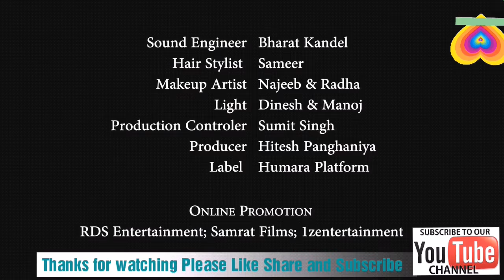Bas do baten Latest Hindi Song Video 2018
Cast/lyrics/music : Hitesh panghaniya
Director : Dibyajyoti
Creative Director: Akhilesh Gaur
Project by : Vishal Kumar
Marketing Team Leader : Neel Ahuja
Camera : Abhayraj Tiwari
Camera Assist. : Manoj Tiwari
EDITOR and DI : Sachin Satnam
Casting : Deepak
Coustume : Satish Saxena
Hair Stylist : Sameer
Label : Humara Platform
Makeup Artist : Najeeb and Radha
Lighting : Dinesh and Manoj
Sound Engineer : Bharat Khandel
Production Controller: Sumit Singh
Producers: Hitesh Panghaniya,
Online Promotion: RDS Entertainment, Samrat Films, Izentertainment
Video shooting Location : Mumbai India

Promotion team :
       Kuldeep Taak
       Verma Mobiles
       Orange mobiles
       T. C. Nagiya
       Tara chand ranva
       Pawan sain
       Rajkumar lilawat
       Vinod Sarma
       Pankaj Sarma
       Arjun Singh gharu
       Parmjeet Singh panghaniya
       Gaurav
hindi songs 2018 hits new bollywood music 2018 video,